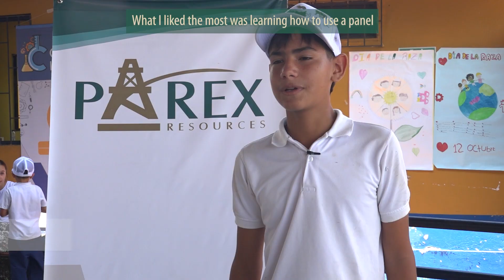Escuela Parex ConCiencia – Yopal, Casanare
En articulación con la Universidad Nacional de Colombia – Sede Medellín, se llevó a cabo la Escuela Parex Conciencia en las instituciones educativas Divino Salvador de Yopal y Salvador Camacho Roldán de Nunchía, en el departamento de Casanare. Esta actividad involucró a más de 100 estudiantes.

Jointly with the National University of Colombia – Medellín Campus, we carried out the Escuela Parex Conciencia activity at the Divino Salvador School in Yopal and Salvador Camacho Roldán School in Nunchía, in the department of Casanare. This activity involved more than 100 students.